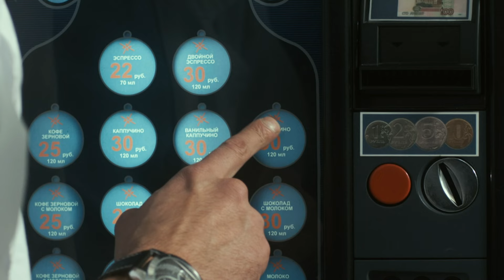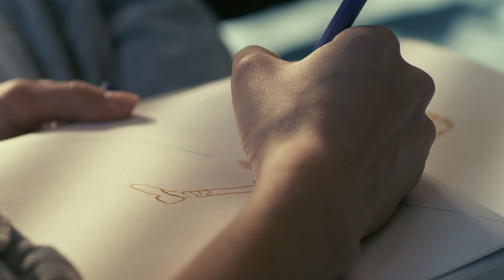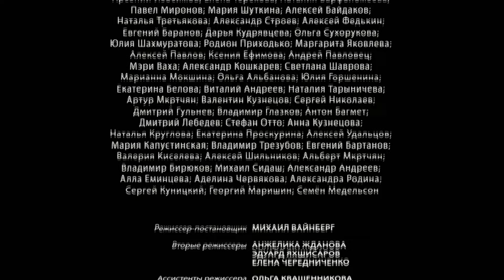Тест на беременность. 4 Серия. Мелодрама. Лучшие сериалы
ТЕСТ НА БЕРЕМЕННОСТЬ. Мелодрама

Год: 2014
Страна: Россия
Режиссеры: Михаил Вайнберг, Дмитрий Петрунь, Владимир Шевельков
Сценаристы: Татьяна Соломатина (уч.), Маргарита Удовиченко, Сергей Муратов (II)
Операторы: Генрих Медер, Александр Кузнецов (IV)
Композитор: Анатолий Зубков
Художник: Мария Бернарделли
Продюсеры: Юрий Сапронов, Ирина Барк (вед.)
Кастинг-директор: Ирина Ворон
Актеры: Светлана Иванова, Кирилл Гребенщиков, Данила Дунаев, Лянка Грыу, Анна Каменкова, Александр Яцко, Анна Пескова, Маргарита Адаева, Татьяна Рассказова, Григорий Зельцер, Александр Нестеров (II), Андрей Полищук, Сергей Мигицко, Артур Ваха, Инна Степанова, Стелла Ильницкая, Кирилл Варакса, Александр Строев
Производство: Всемирные Русские Студии (RWS)
Премьера: 8 октября 2014 (7 канал, Казахстан), 26 января 2015 (Первый канал)
Cерий: 16
Жанр: мелодрама
Место съемок: Санкт-Петербург (Петропавловская крепость, Эрмитаж, Политехнический университет)
Связанные проекты: Тест на беременность-2 (2019), Тест на беременность-3 (2022), Тест на беременность-4 (2022)
Подборки фильмов: сериалы про любовь, отечественные сериалы про врачей

В экспериментальный научно-медицинский центр приходит новая заведующая акушерским отделением молодая и талантливая Наталья Бахметьева. В первый же день работы она вызывает бурю эмоций у своих новых коллег, восхищая их своим бесспорным профессионализмом и возмущая жестким характером. Наташа не придает значения мгновенно появившимся вокруг нее поклонникам и завистникам. Независимая и замкнутая, она полагается только на себя. Такой образ жизни стал следствием ее многолетнего тайного романа с Юрием Колмогоровым, крупным чиновником, который когда-то был её научным руководителем в институте. Осознав, что Юрий никогда не уйдёт из семьи, Наташа порывает с ним, переезжает из Москвы в Питер и устраивается на новую работу. Но судьба ставит Наташу перед тяжёлым выбором, словно испытывая ее на прочность...